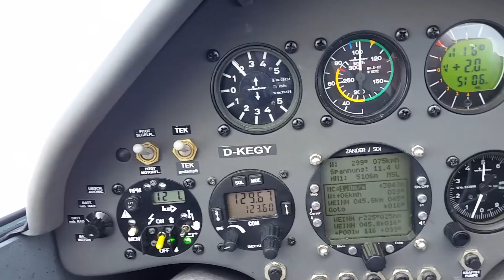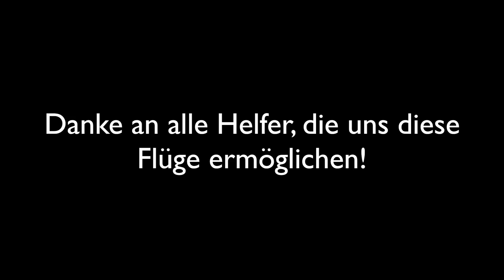Wellensegelflug im Rheintal / Wave Gliding in Rhine Valley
Ein Video anlässlich des Segelfliegertags Rheinlandpfalz 2016